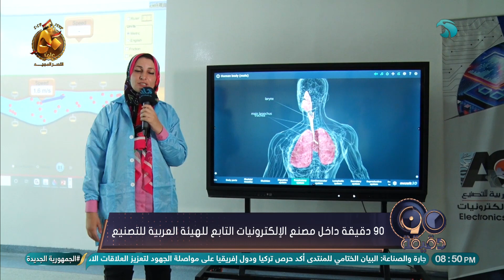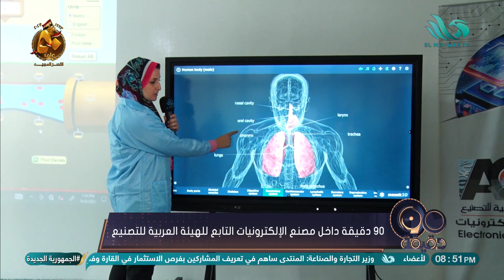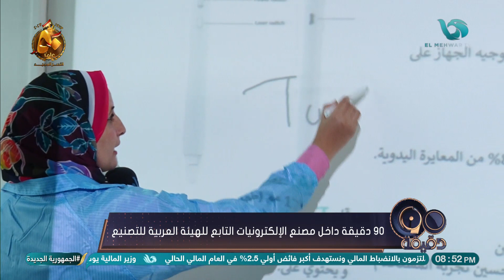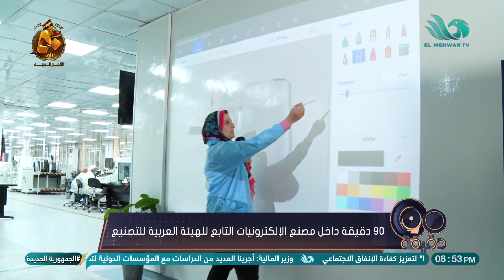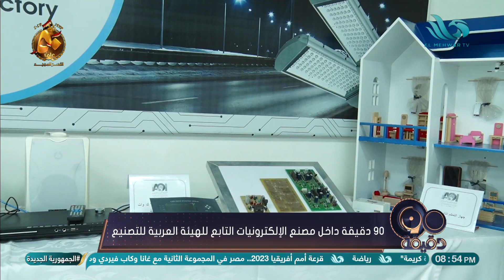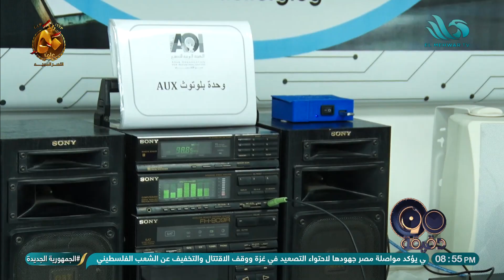أفكار تحولت لمنتجات مختلفة بقسم البحوث والتطوير الخاص بمصنع الإلكترونيات بالهيئة العربية للتصنيع